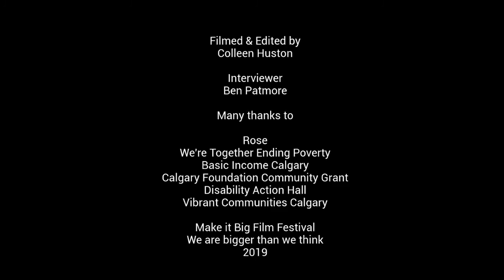Rose, Basic Needs Co-ordinator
Meet Rose, who assists people on a daily basis who are not benefiting from current employment and work models. Rose is also an activist and member of We're Together Ending Poverty. Rose works as a basic income needs coordinator in one of the most severe income disparity- neighbourhoods in Calgary.

This film was made possible by the Calgary Foundation Neighbour Grants

To learn more about the basic income movement in Calgary, please visit basicincomecalgary.ca

Make it Big Film Festival
We are bigger than we think